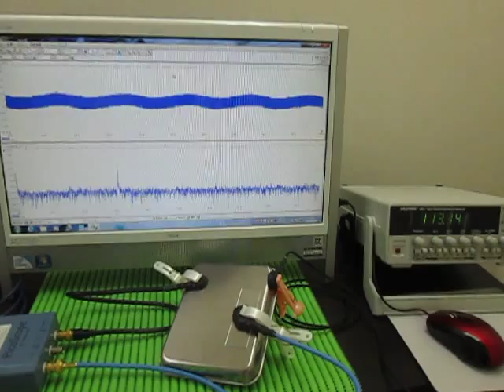超音波プローブ Ultrasonic Probe